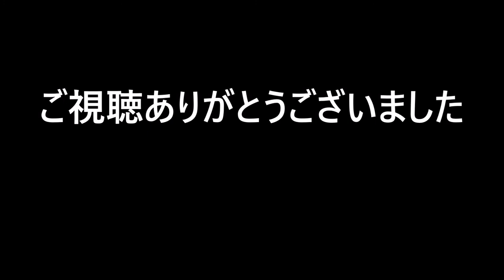DIY 外壁と内装をコーキングしてみた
外壁が割れていたので補修してみました。ついでに室内も！
４０歳過ぎで買った家、まだまだローンも残ってます。
早めに手直しして長持ちさせたいです。